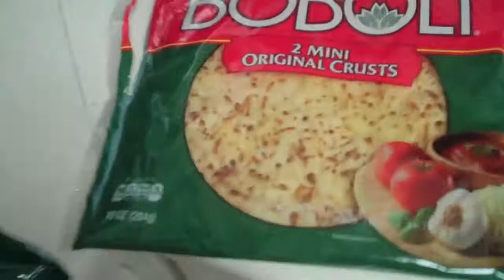WE SUCK AT POOL! {11.19.14-DAY 18}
This is real life happening right now. Blink and you miss it.